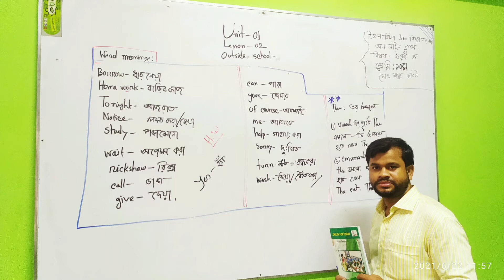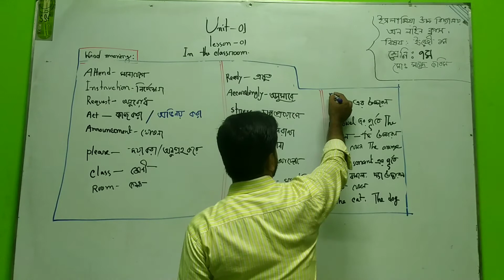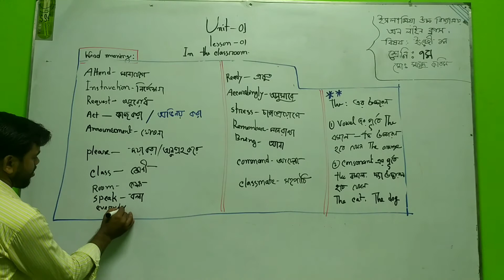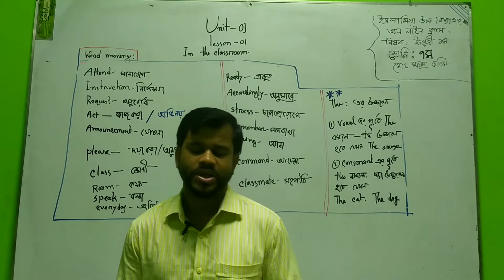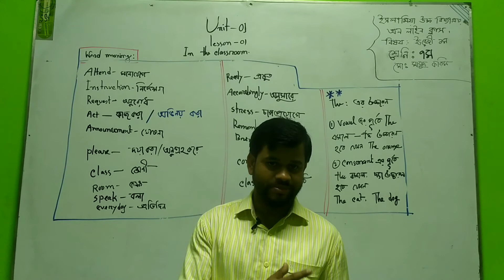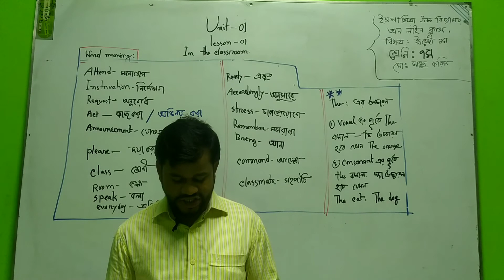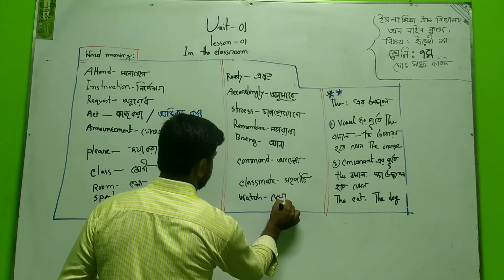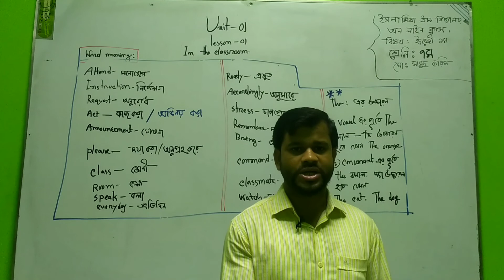✍️✍️Class Seven🌿Sub English 1st paper 🌿Unit 01🌿lesson -01.